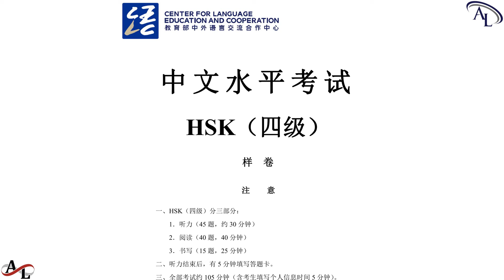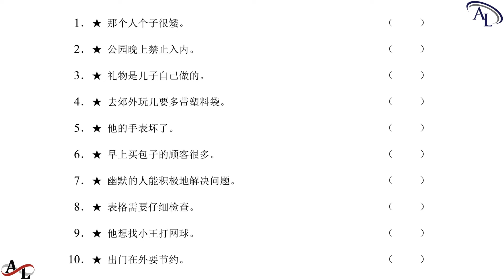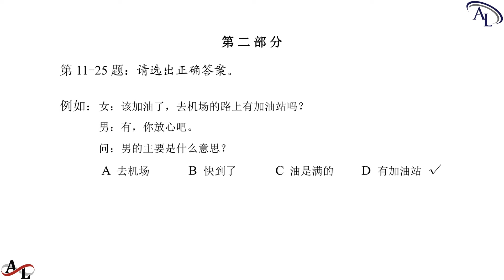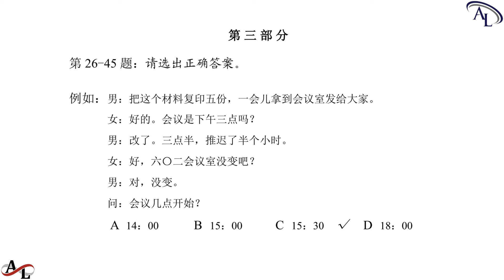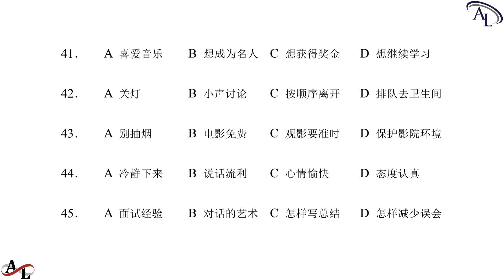样卷 - 中文水平考试 HSK4（四级）最新 2024年 | Chinese Tests HSK4 Newest 2024 | Đề Tiếng Trung HSK4 Mới Nhất 2024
样卷 - 汉语水平考试 HSK4（四级）最新 2024年 | Chinese Tests HSK4 Newest 2024 | Đề Thi Tiếng Trung HSK4 Mới Nhất 2024

样卷 - 中文水平考试 HSK4（四级）最新 2024年 | Chinese Tests HSK4 Newest 2024 | Đề Thi Tiếng Trung HSK4 Mới Nhất 2024

博雅汉语
Boya Chinese
Giáo Trình Hán Ngữ Boya
汉语教程
Hanyu Jiaocheng
Giáo trình Hán Ngữ
标准教程
Biaozhun Jiaocheng
汉语 HSK

Hi,

Best regards,

Amazing Languages